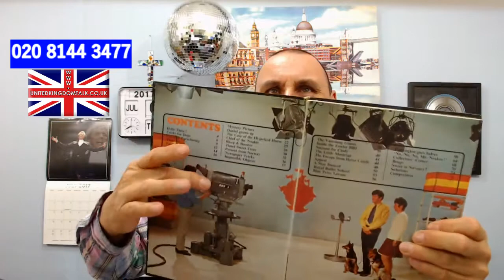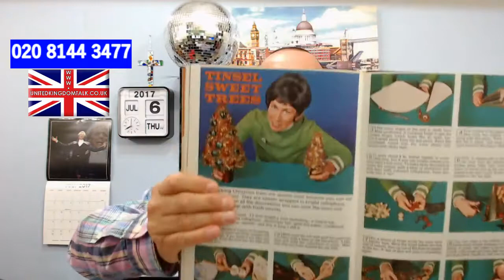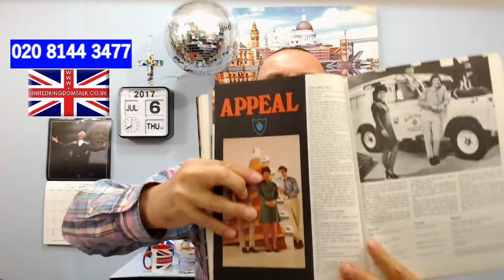United Kingdom Talk Thursday 6th July 2017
Birthday messages at the end of today's show for : Chinye, Ste, Stephanie, Ferdie, Gary, Jack, Simon, Jon, Bradley, Steve, Paul, Danny & Eric.

My slimmers world weight now is .
Can any plumbers help me with this ?
On the phone Adam Tubero & Joey Millen .
British Gas trying it on.
Quark.
Charity event coming on July 29th in Woking, Surrey.
Feeling very drowsy.
"Broken" - on the BBC IPlayer.
Chocolate cheesecake.
The Blue Peter Christmas appeals.
Gifts from Ray Reynolds .
A trip to the doctor.
New router has arrived.
Food tasting.